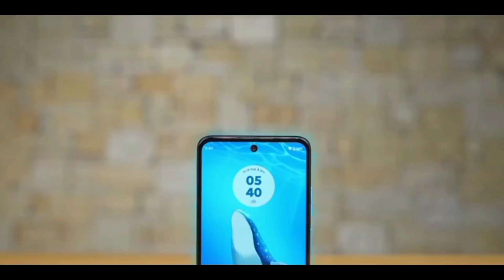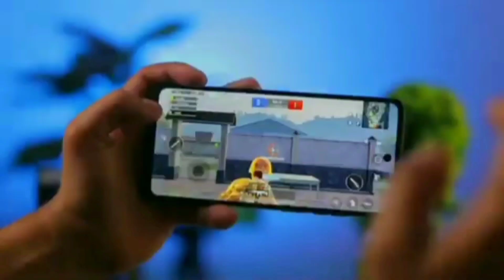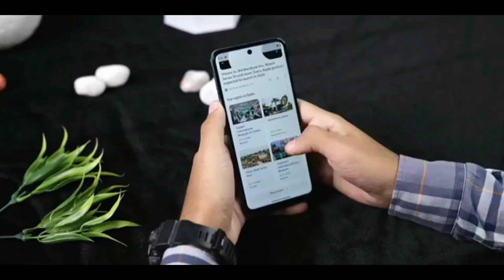moto g45 5g just 10000 হাজারের মধ্যে সেরা ফোন / motorola G 45 5g phone review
1 my facebook id link  ➡️

your queries ➡️
Sarkar technology
hastag ➡️
.Rilu sarkar.